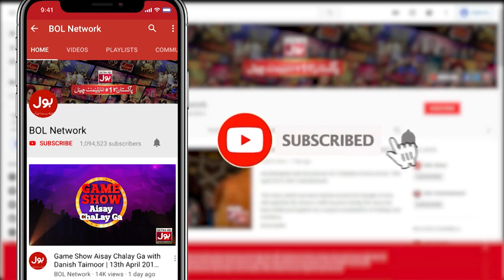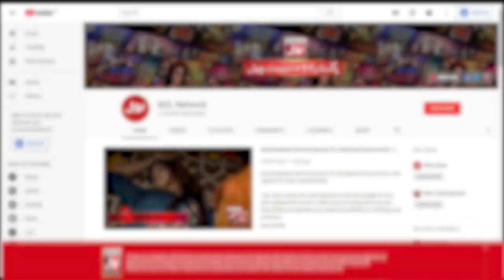Tick Tock Show With Fahim Khan | Complete Show | Rabeeca Khan | Shahtaj Khan